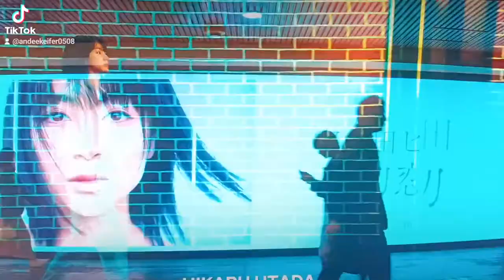first love netflix